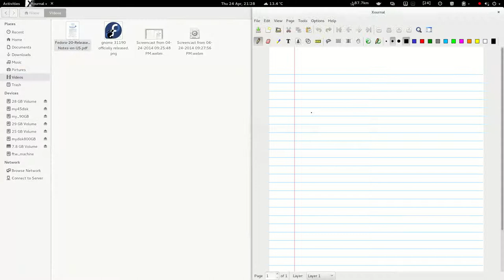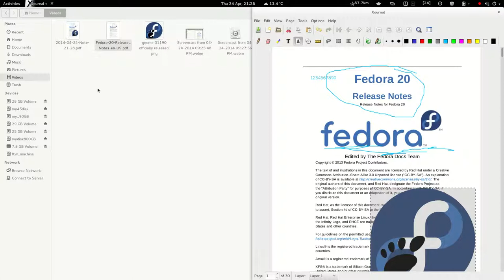Xournal in Fedora 20